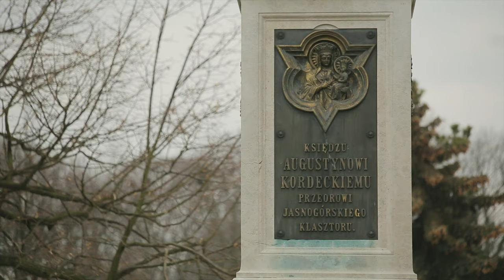Maryja zachęca do patriotyzmu? [Maryjne #3 - Częstochowa]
Maryja zachęca do patriotyzmu? [Maryjne #3 - Częstochowa]. Sanktuarium maryjne w Częstochowie (prowadzone przez Ojców Paulinów), a w nim słynący łaskami obraz Matki Boskiej Częstochowskiej. Co skrywa w sobie Jasna Góra? Dlaczego rzesze polaków przyjeżdżają przed ten obraz, by chociaż przez chwilę się pomodlić? Jaką modlitwę ułożył kardynał Stefan Wyszyński na cześć Maryi? Czym były Jasnogórskie Śluby Narodu?
Wszystkiego dowiecie się z 3 odcinka rekolekcji maryjnych pt. Kim jest dla mnie Maryja?